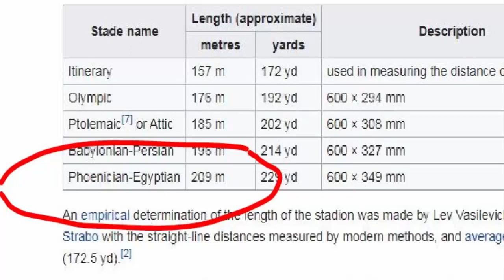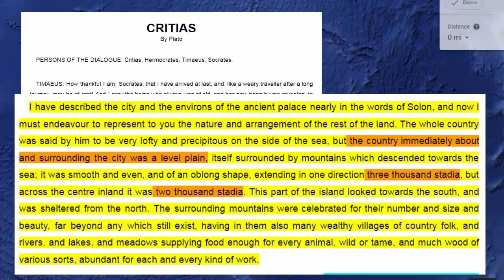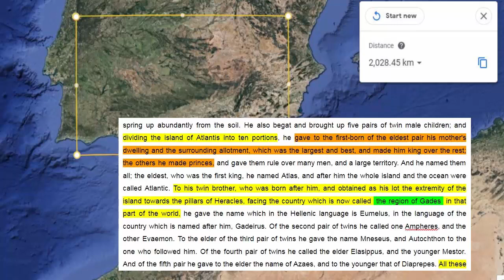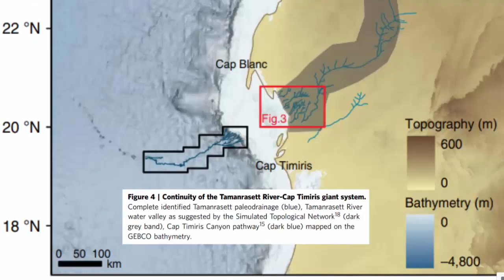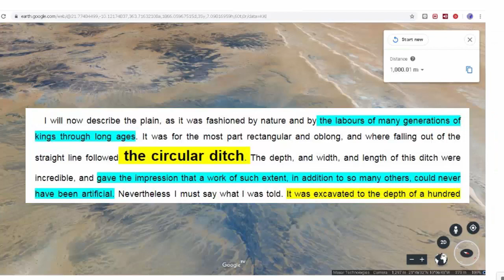The Paradox of Randall Carlson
At least we agree on one thing!: The Climate Revolution e-book is a ‘Must Read’ for understanding our Sun driven climate as we progress deeper into the new Eddy Grand Solar Minimum. Please Click: Understand - Prepare - Adapt - Thrive Weather extremes leading to Global food scarcity and high food prices are here now, and this book describes the expected changes, how to survive & thrive during future challenging times with practical preparations.

Full Ancient Playlist Was this Atlantis?

Marketing 101 (30 Videos) with CLOSED CAPTIONS for ESP Classes and includes a free textbook found

說英語 ≠ 手寫英語 Secrets of Spoken English : Fast Intro: (2 minutes) Intro: (20 minutes) Dialogues